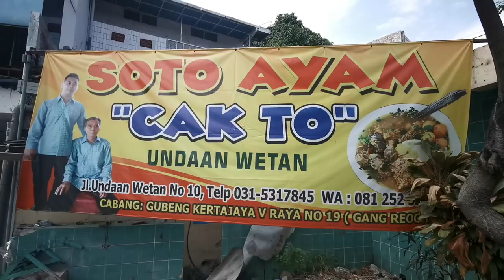RASA GAK KALAH ENAK TAPI LEBIH MURAH !!! SOTO AYAM "CAK TO"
SOTO AYAM "CAK TO"
Ngemplak Gang I No. 36, Jl. Undaan Wetan, Surabaya, Indonesia

Harga Per porsi mulai 20rb-an

Instargram @VRDnal & @Bobbysant